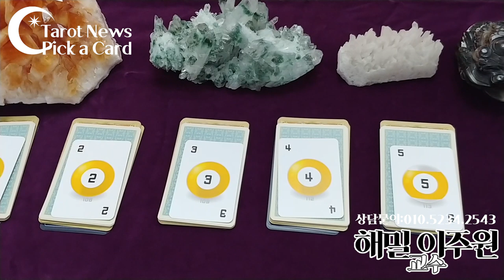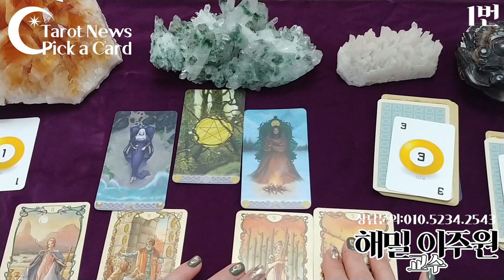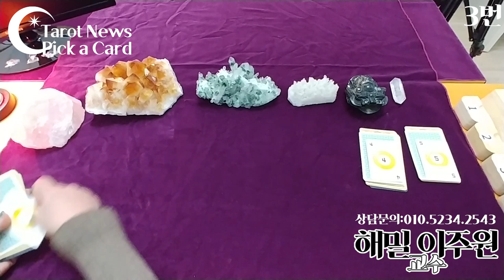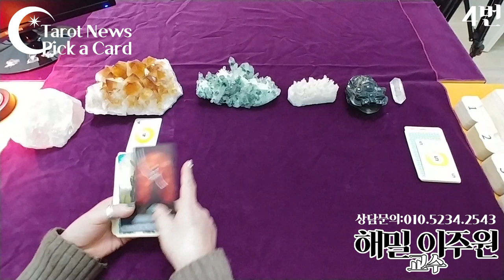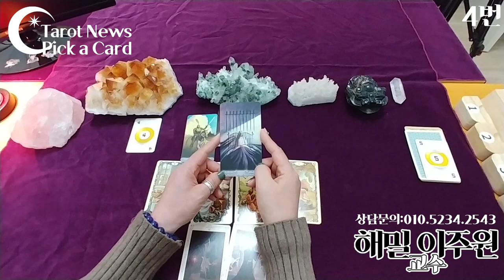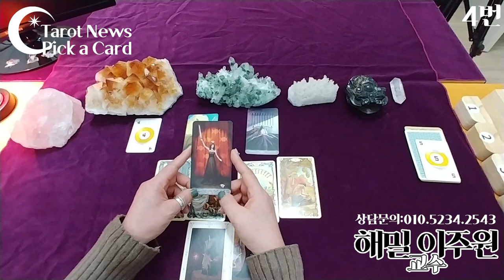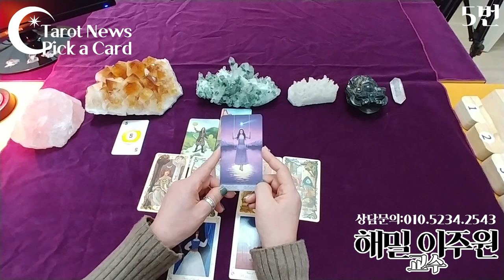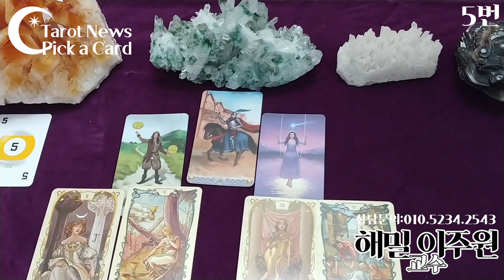[pick a card-픽 어 카드. 2020년 새해에 목표를 이루려면 어떻게 해야할까?]해밀 이주원 교수의 타로 타롯뉴스&해밀스톤&율하출판사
[pick a card-픽 어 카드. 해밀 이주원 교수의 타로]타롯뉴스&해밀스톤&율하출판사
2020년 새해에 목표를 이루려면 어떻게 해야할까?

1번 선택하신 분: 1분 10초

2번 선택하신 분: 8분 35초

3번 선택하신 분: 14분 30초

4번 선택하신 분: 21분 10초

5번 선택하신 분: 26분 40초

복채는